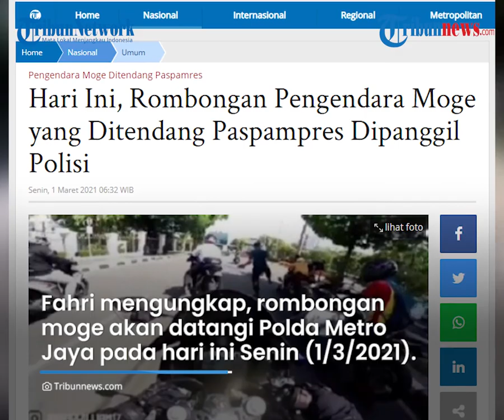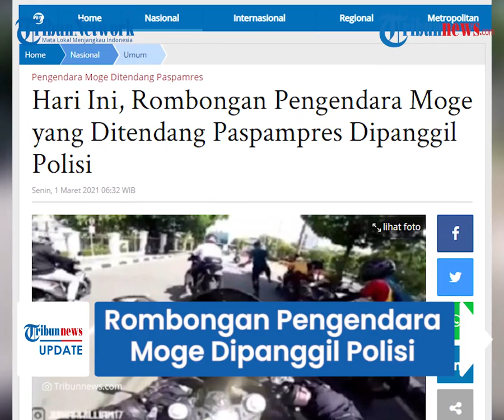Ditendang Anggota Paspampres karena Menerobos, Rombongan Pengendara Moge Dipanggil Polisi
TRIBUN-VIDEO.COM - Rombongan pengendara motor gede (moge) yang ditendang anggota Paspampres sempat hangat diperbincangkan.

Hal tersebut lantaran pengendara moge menerobos ring 1, Istana Kepresidenan, Jakarta pada Minggu (21/2/2021) lalu.

Kini, Polda Metro Jaya berencana untuk memanggil rombongan pengendara moge tersebut.

Kasubdit Gakkum Ditlantas Polda Metro Jaya, AKBP Fahri Siregar memeberikan penjelasan.

Dilansir Tribunnews.com, Fahri mengaku sudah mengetahui identitas pengendara motor gede tersebut.

Petugas pun sudah mengirimkan surat undangan kepada terkait.

Undangan diketahui berisi tentang seruan untuk  melakukan klarifikasi atas kasus yang terjadi pada Minggu (21/2/2021) lalu.

Fahri mengungkap, rombongan moge akan datangi Polda Metro Jaya pada hari ini Senin (1/3/2021).

Polisi diketahui melakukan panggilan kepada satu pengendara moge.

Namun, ia diinformasikan akan membawa temannya yang turut hadi dalam insiden itu untuk hadir dalam panggilan.

"Kita kan undang kan ada satu orang. Tapi mereka menyanggupi beberapa orang datang. Kita sudah tahu identitasnya. Tapi dari satu orang itu mengajak orang lain untuk hadir," ungkap dia.

Selain pemanggilan untuk klarifikasi, Fahri juga menyatakan bahwa pemanggilan dimaksudkan untuk kejelasan adanya dugaan pelanggran protokol kesehatan yang dilakukan.

"Kalau dilihat dari medsos itu kan ada dugaan pelanggaran lalin. Jadi kita mengklarifikasi termasuk juga nanti kalau ada pelanggaran protokol kesehatan. Kita masukkan dulu dalam keterangan, nanti apa gimana ada pelanggaran hukumnya kita koordinasikan dengan yang lain. Jadi dugaan sementara adalah pelanggaran lalin yang terjadi saat kejadian," tukasnya. (Tribun-Video.com/Tribunnews.com)

Artikel ini telah tayang di Tribunnews.com dengan judul Hari Ini, Rombongan Pengendara Moge yang Ditendang Paspampres Dipanggil Polisi,
Editor: Sanusi